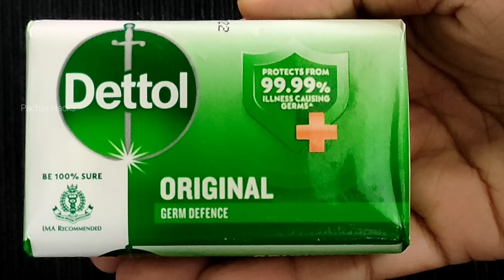സവാളയും സോപ്പും മിക്സിയിൽ കറക്കി എടുക്കൂ,പൈസ ലാഭം ,ജോലി എളുപ്പം💯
Pachila hacks
Pachila Hacks
pachila hacks
kitchen tips
useful kitchen tips
adukkala
Adukkala soothraghal
Adukkala Tips
Sannas
goan sannas
Goan sannas
manglore style soft idli
sannas recipe malayalam
Manglore idli malayalam
soft idli
panji appam malayalam
pazham
jam recipe malayalam
pazham recipe
palayankodan pazham
mysore poovan pazham
easy pazham jam
simple pazham jam
kerala traditional jam
banana jam
banana recipes
kappa puttu
Tapioca recipes
kappa vibhavaghal
healthy recipes
bread recipes
french loaf bread
french loaf
easy bread
no knead bread
easy bread
tips and tricks
ragi recipes
wheat ladoo
healthy snack
healthy sweet
naalumani palaharam
ragi ladoo
kappa halwa
aluva
halwa
easy halwa
instant halwa
breakfast
wheat breakfast
healthy recipes
wheatflour breakfast recipe malayalam
variety recipes
evening snack
variety snack
easy snack
leftover batter snack
nalumani palaharam
cherupayar
sprouted mung bean
mulappicha cheru payar
cheru payar
green gram breakfast
healthy breakfast
idli recipe
soft idli
new trick
idli batter
dosa
easy snack
kariveppila
curry leaves
curry leaf snack
evening snack
butter murukk
murukk
variety snack
pachila hacks healthy recipes
rice flour breakfast
instant healthy breakfast
healthy breakfast
cherupayar
green gram
barley
wheat flour recipes
healthy breakfast
gothambu podi kond
easy breakfast
less oil recipe
simple breakfast
healthy recipes
healthy breakfast
instant breakfast
healthy simple snack
healthy paniyaram
cherupayar dosa
cherupayar palaharam
new recipe
variety payasam
healthy payasam
easy payasam
simple payasam
tasty payasam
gothambu snacks
egg recipes
mutta snacks
nalumani palaharam
simple snacks
easy snacks
wheat snacks
gothambu podi palaharam
healthy recipes
healthy breakfast
Healthy breakfast
Ragi upma
rava upma
steamed breakfast
Ragi flour recipes
ragi breakfast
rava breakfast
rava uppumavu
ragi uppumavu
steamed ragi breakfast
eluppathil breakfast
Ragi dosa
Millet breakfast
Ragi dosa recipe
Instant breakfast
Easy breakfast
pachila hacks healthy breakfast
pachila hacks healthy
Instant healthy tasty breakfast
Tasty breakfast
soft dosa
ragi idli
muthira dosa
horsegram healthy
super food
best food for health
simple recipes
simple breakfast
millet
kadala breakfast
chickpea
kala chana dosa
cherupayar breakfast
green gram breakfast
Ragi breakfast
finger millet
millet recipes
Pachila Hacks
pachila hacks
Millet recipes
Gluten free recipes
Ragi recipes
sarkkara palaharam
riceflour palaharam
easy breakfast recipe
Rice breakfast
easy steamed breakfast
steamed breakfast
healthy
jowar flour breakfast
easy palaharam
super healthy palaharam
rava palaharam
easy rava breakfast
healthy rava recipes
easy dinner
dinner ideas
breakfast ideas
steamed cake
steamed breakfast
nalumani palaharam
evening snack recipe
palaharam
breakfast recipe
dinner recipes
Gothambu podi
wheat flour sweet
easy sweet
pazham
easy banana sweet
rava sweet recipe  in malayalam
rava sweet
semolina sweet
rava recipes
easy sweet
simple sweet
healthy snack
gothambu recipes
wheat ada recipe
healthy palaharam
easy evening snack
evening snack recipe
quick snack recipe
ada recipe
naalumanipalaram
easy palaharam
banana recipes
pazham recipe
easy pazham snack
easy banana snack
thenga burfi
easy sweet
coconut mittayi
2 cheruva
2 ingredient snack
2 ingredient sweet recipe
simple sweet recipe
coconut sweet
quick snack
pazham sweet recipe
5 Min tea snack
simple snack with potato
നാലുമണി പലഹാരം
അമൃതം പൊടി
thengha sweet
pazham palaharam
kerala recipes
fruits recipe
snack with pazham
easy dessert recipe
banana recipes
pazham chertha unniyappam
Easy egg recipes
nutrimix powder
protein powder recipe
pachila hacks
Ration recipes
onam special
vishu special
Ration kadala
Kadala recipes